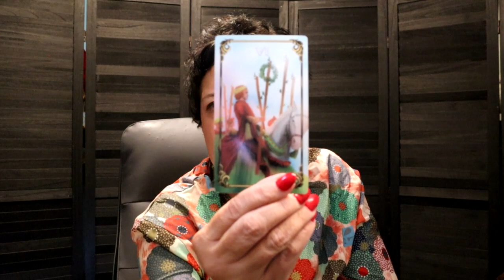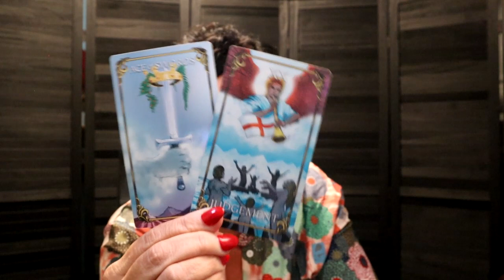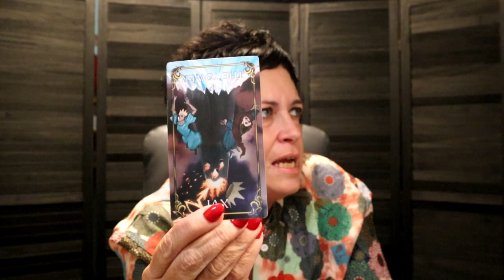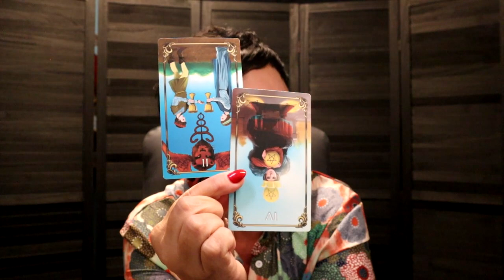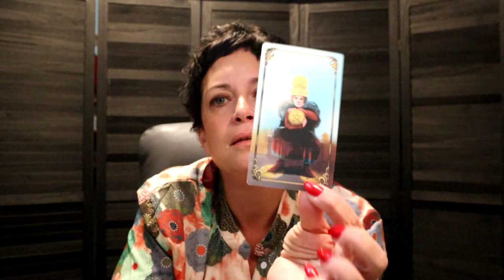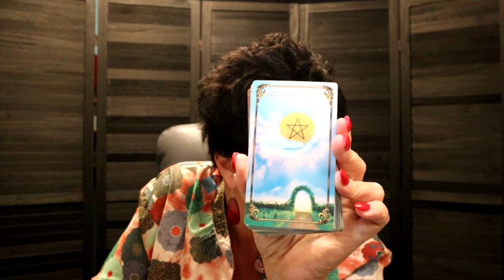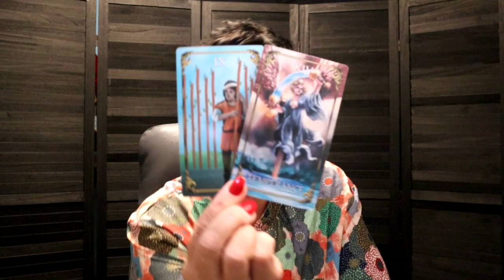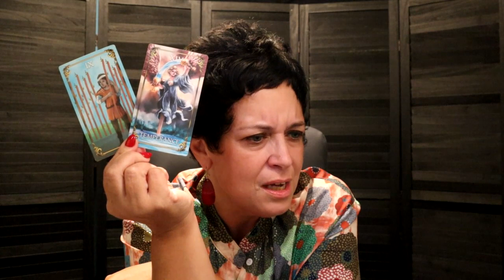The Daily Vibe ~ The Truth...& Breaking Free ~ Daily Tarot Reading